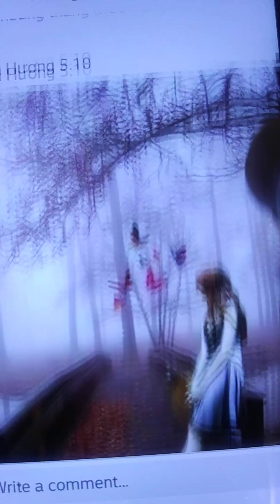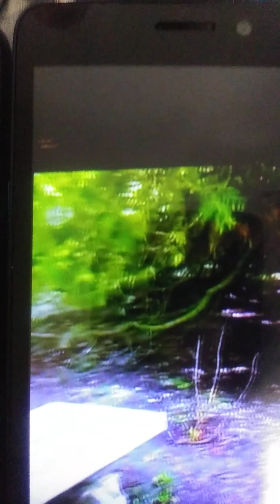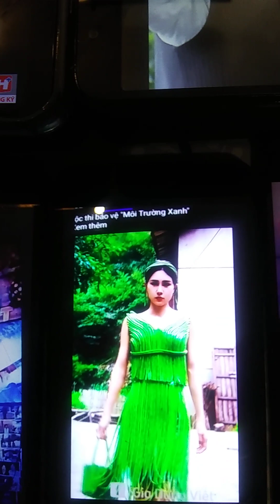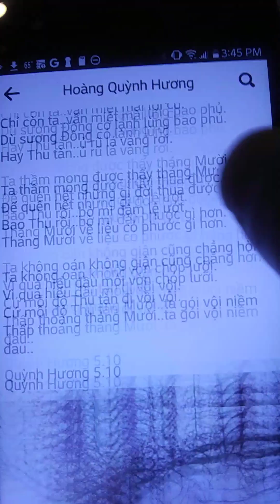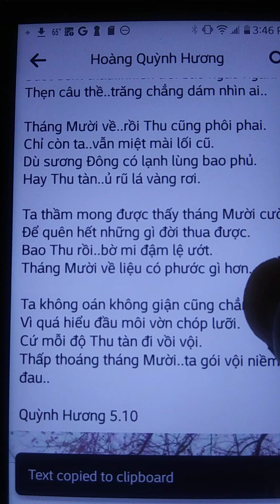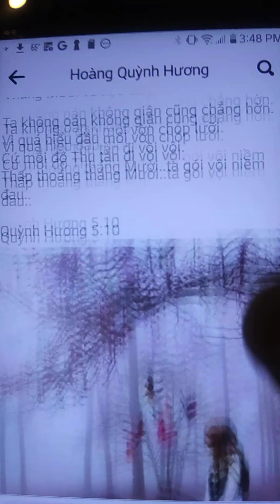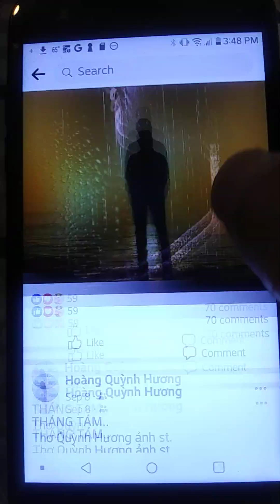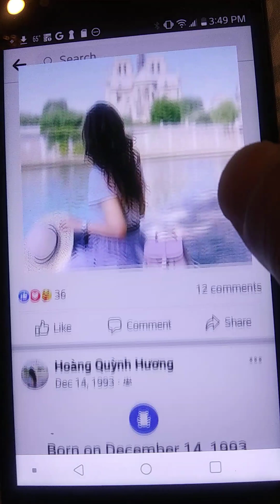Thang Muoi/tgHoang Quynh Huong/nhac&hat Peter vu Truong/phu hoa phim canh/hinh tg Va anh mang